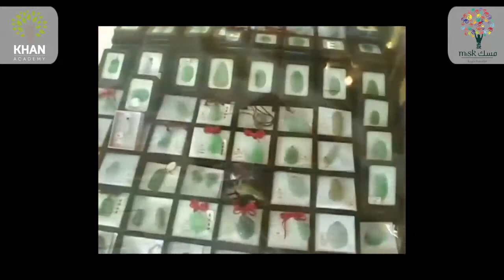أشغال حجارة اليشب